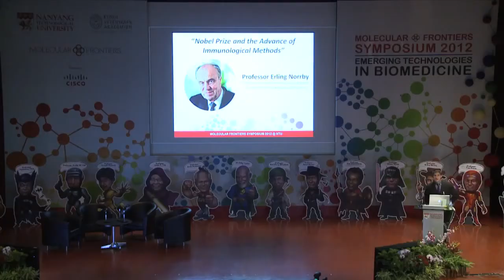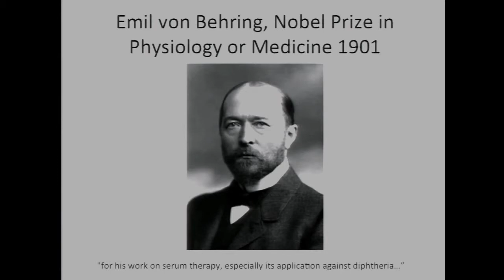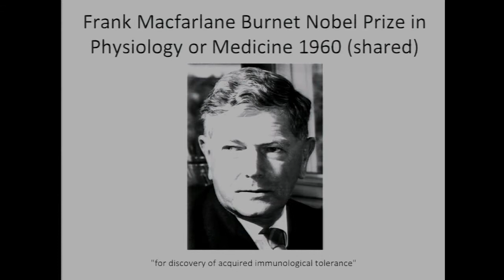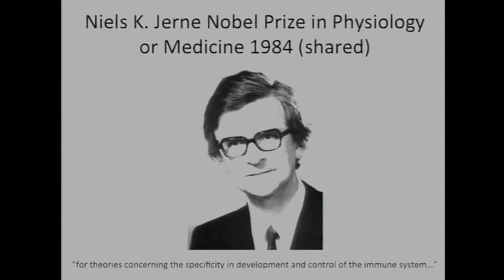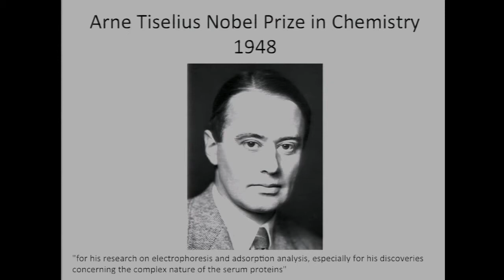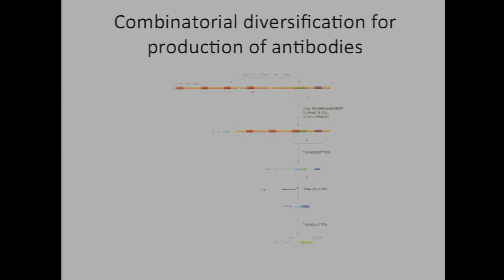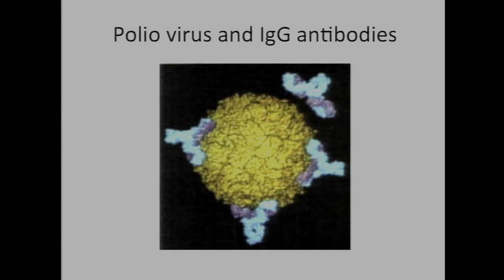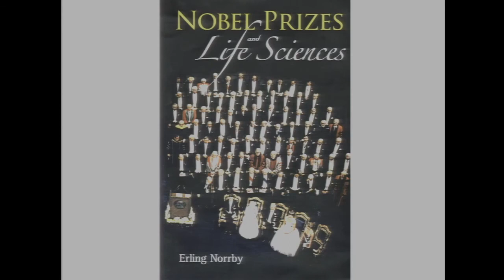Erling Norrby: Nobel Prize and the Advance of Immunological Methods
Dr Erling Norrby's lecture at the Molecular Frontiers Symposium at Nanyang Technological University in Singapore, April 2012. The topic of the symposium was "Emerging Technologies in Biomedicine". Check our YouTube channel for more exciting science videos!